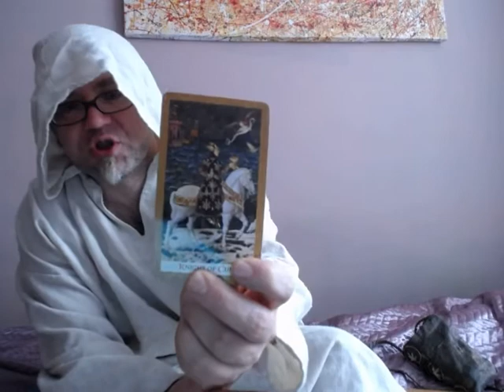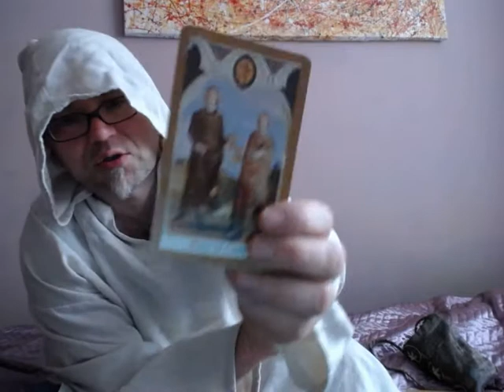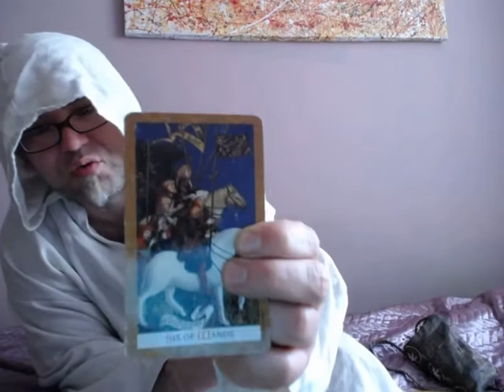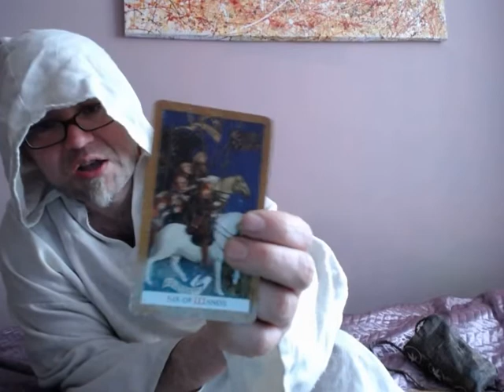Wróżba dla Raków